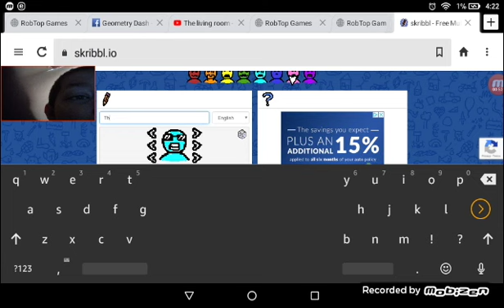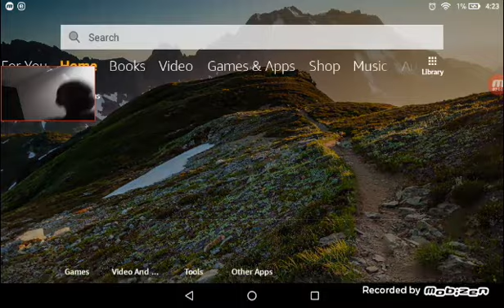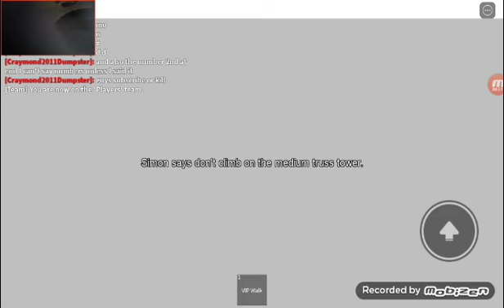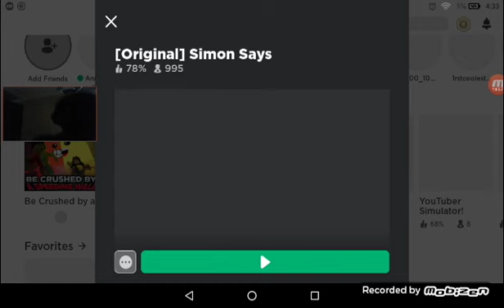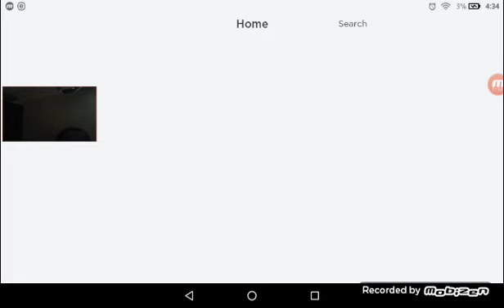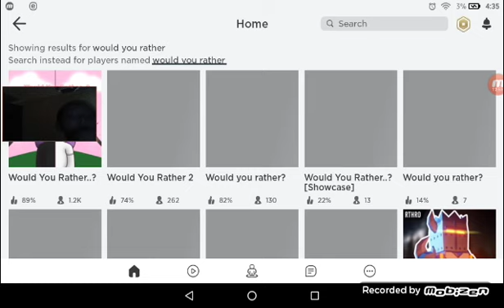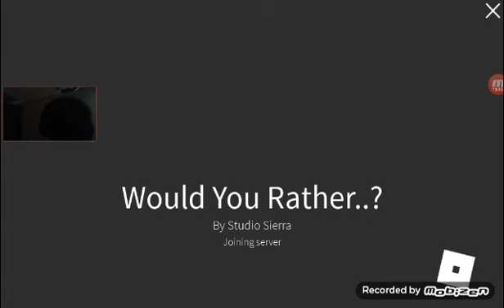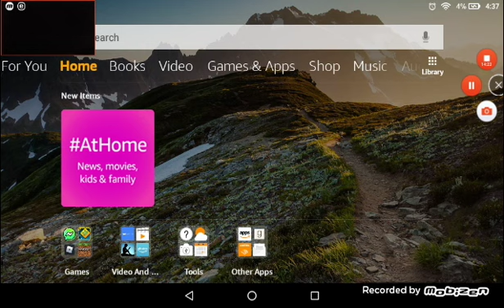Watch my newer videos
Please watch my newer videos not the bad ones from years ago thanks for reading!